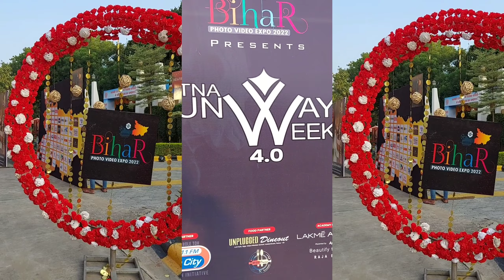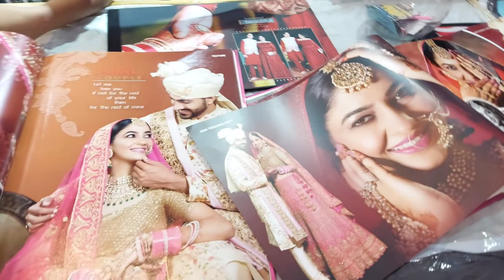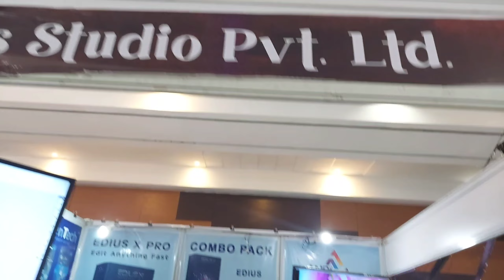Bihar Photo Video Expo 2022 Mela | बिहार का सबसे बड़ा मेला | Bihar Photo Video Expo in Gyan Bhawan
Patna Me Creators Ka Bada Mela | Bihar Photo Video Expo 2022 |